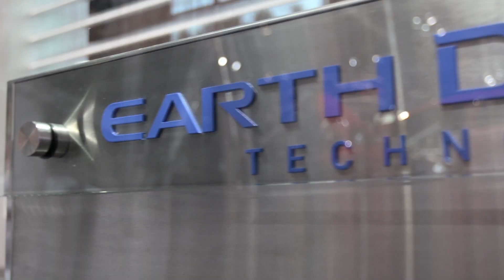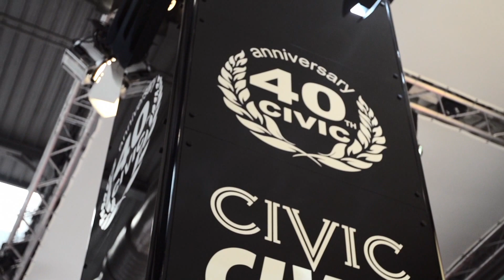Honda - Paris Motor Show 2012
- General View of Honda Stand